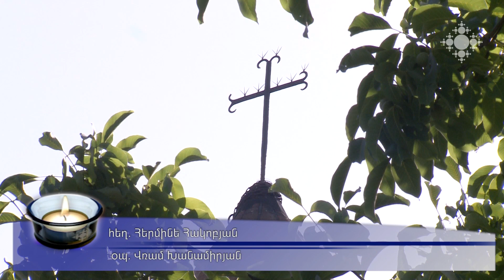Ս. Մարիանե կույսի հիշատակության տոնը Ս. Շողակաթ վանքում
Արարատյան շաբաթվա հինգշաբթի օրը վկայակոչվում է երանելի սրբուհի Մարիանեն:  Սրբուհու գերեզմանի վրա կառուցված Ս. Շողակաթ վանքում տոնական պատարագ մատուցեց Արիս աբեղա Տոնոյանը: